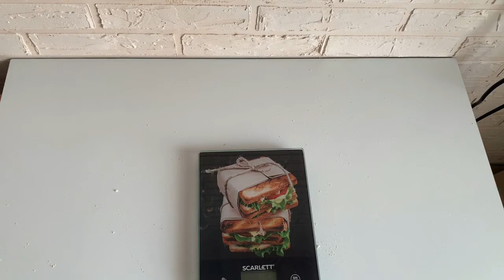How to make Almond Flour.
Making homemade almond flour is very simple! It requires only 1 ingredient (raw almonds), 1 blender, and a few minutes of your time. Simply add blanched almonds to a blender and blitz until a fine, powdery flour is achieved. It is simple to make, and homemade almond flour tastes fresher and is more cost-effective than store bought alternatives.

Ingredients for this video:
350g Raw Almonds.